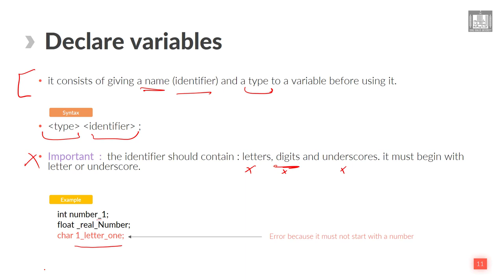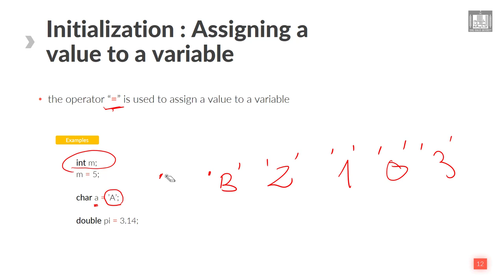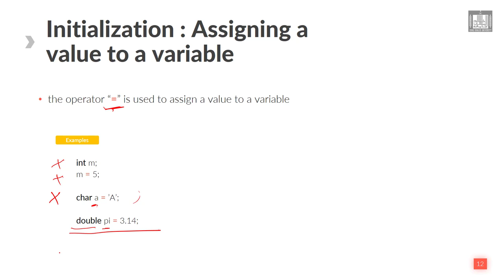Computer Programming - 1 | U2-L2 | Variables : declaration and initialization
الوحدة : 2 - الدرس 2 : Variables : declaration and initialization
how to declare and initialize data